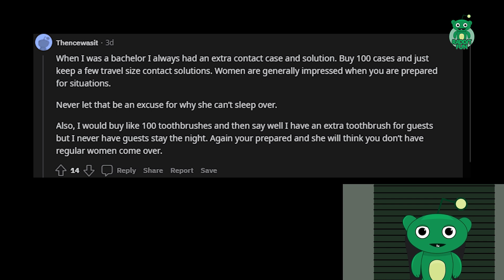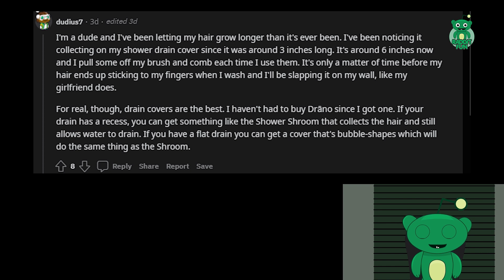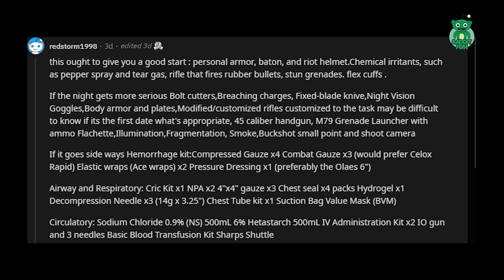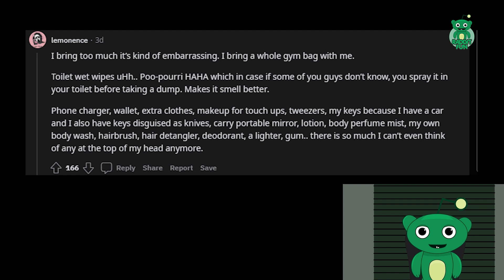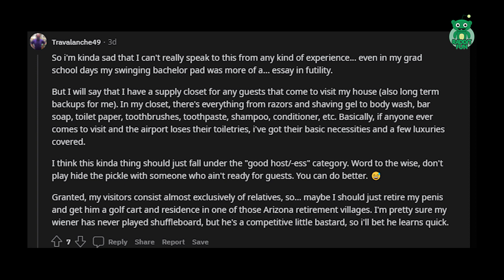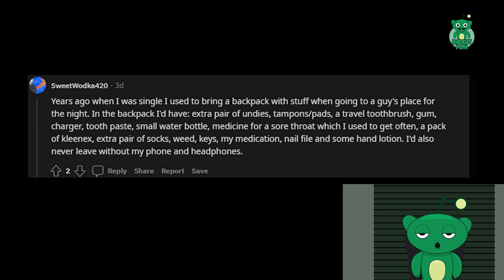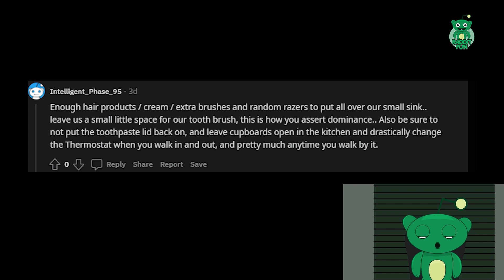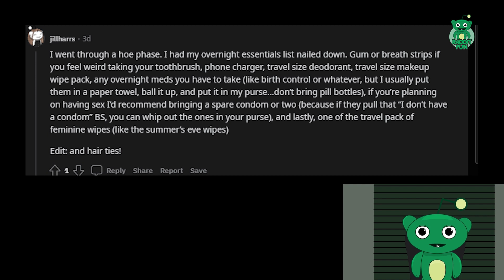What are some purse essentials when going to a guy's house for the night